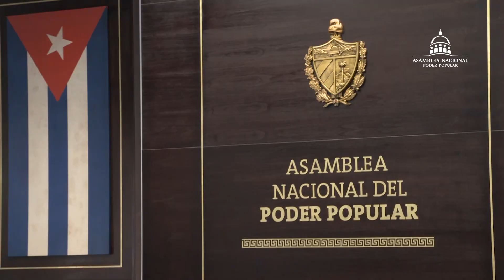Intervención de Homero Acosta Álvarez en el Seminario Internacional sobre Diplomacia Parlamentaria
Video publicado en el canal oficial de la Asamblea Nacional del PoderPopular de la República de Cuba.